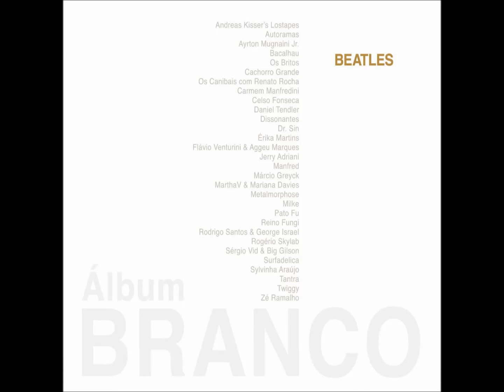03 Glass Onion - Cachorro Grande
Gravação lançada pela Discobertas no CD "Álbum Branco" em 2008.